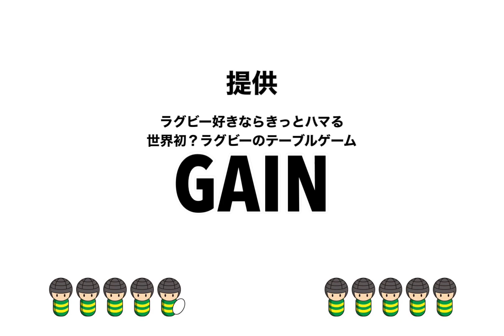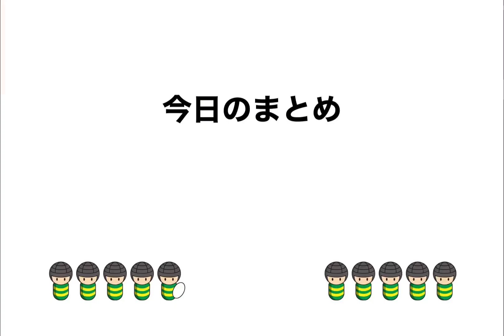タックル練習①ヒップスクエア【ゲインチューブ校ラグビー部】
ーーーーーーーーーーーーーーーー
★井上正幸さんのブログ

YouTubeの中に創部したラグビー部

色んなコーチからラグビーが上手くなる為の練習方法やポイントを学ぼう！

選手個人で観たり

チームの監督やコーチが学んだり

チームで共有して予習復習で使ったり

使い方はご自由に^_^

取り上げて欲しい題材やコーチとして出演したい人も大募集！

さぁ、今日もみんなでLes't enjoy rugby！
ーーーーーーーーーーーーーーー
ラグビー好きならきっとハマる！
世界初？ラグビーのテーブルゲーム【GAIN】大好評販売中！